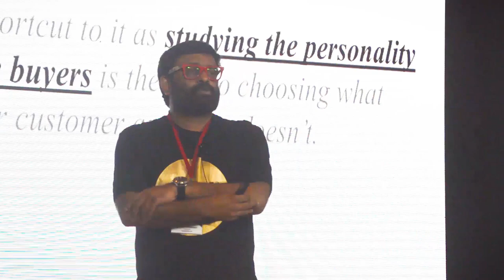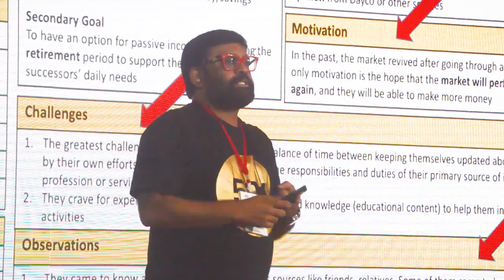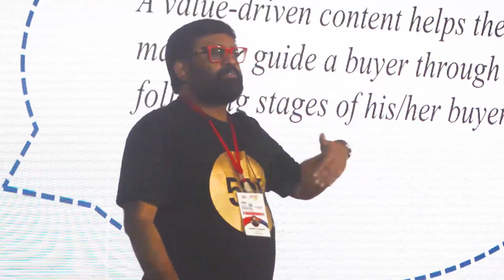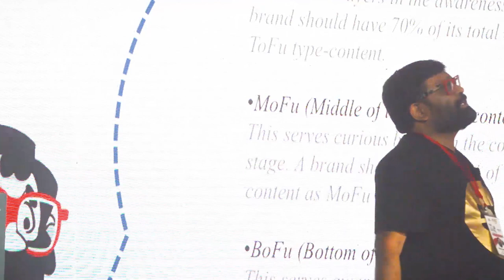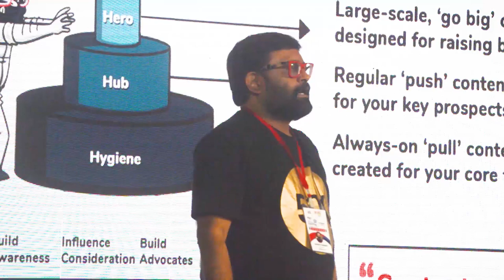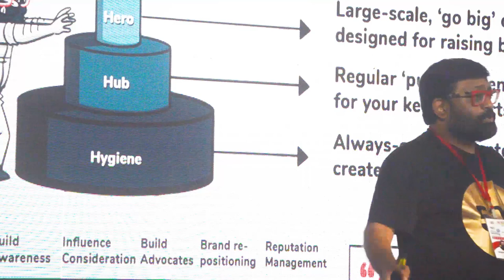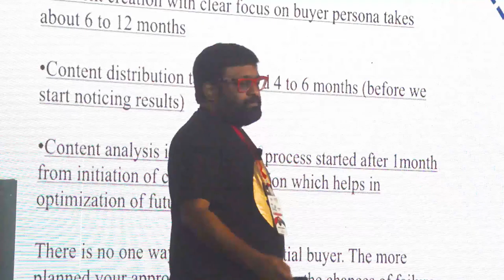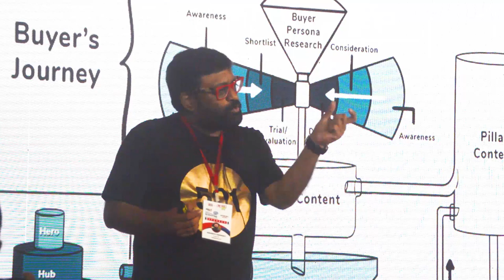Why Content Marketing fails?|Keynote at World Marketing Summit 2020|Mumbai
Why do fancy content strategies fail? The short answer is lack of patience.The long answer is that nobody knows about the complex model behind it.
In this keynote watch Subhobroto explain the ins and outs of content and how it drives business without having any business development team. For instance, a good content strategy involves taking buyers' persona into consideration after studying the buyers' journey.
Your time is valuable to us and so are your comments. Let us know your expectation in the comment section below. 👇
If you have any digital related queries we are to help you
Follow our daily posts, blogs, comic strips and CXO series on